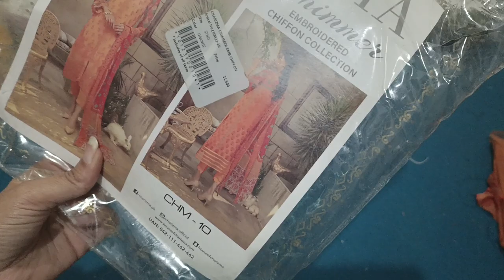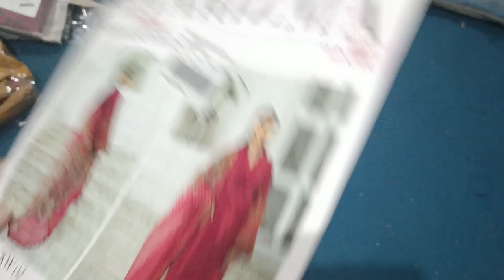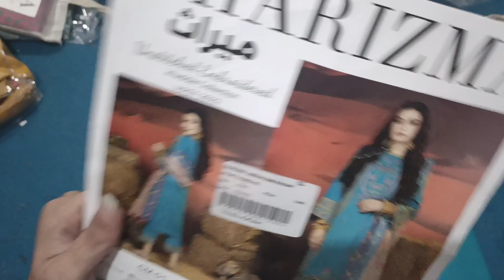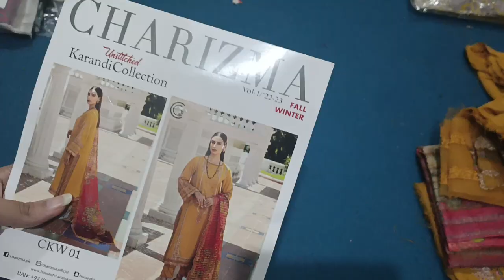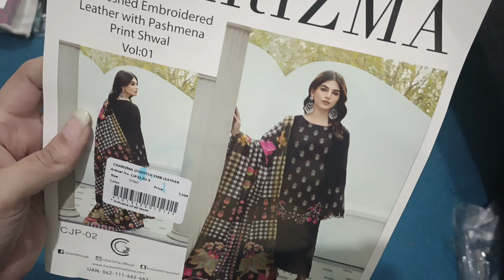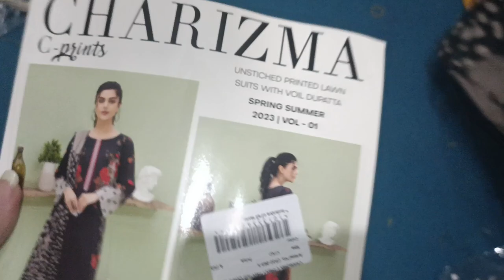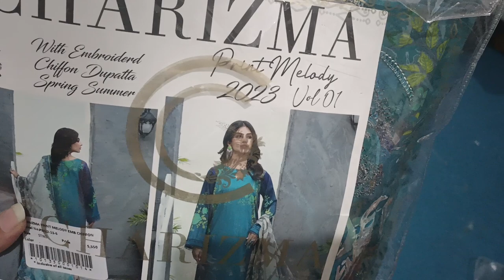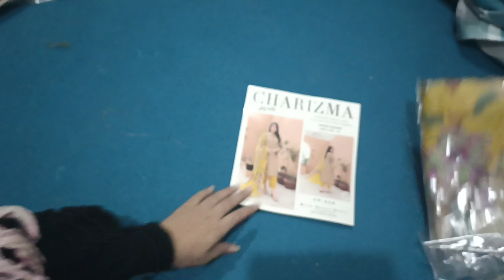charizma sale کرزمہ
Thanks